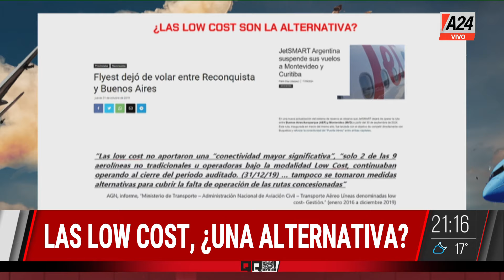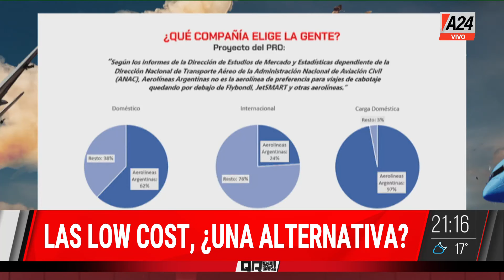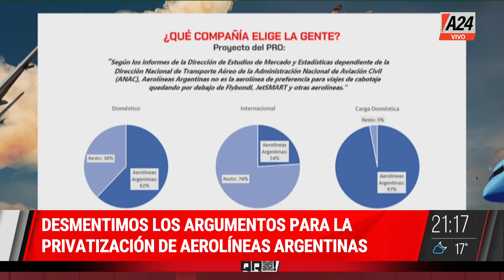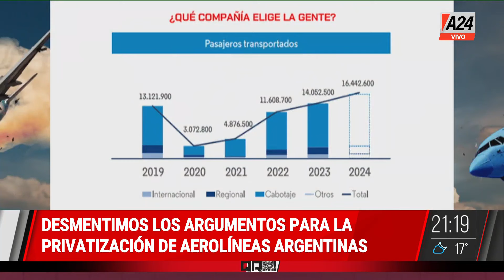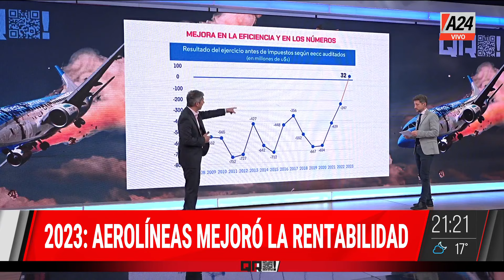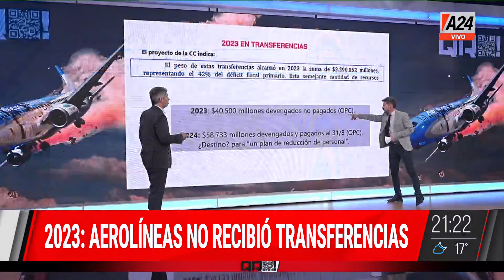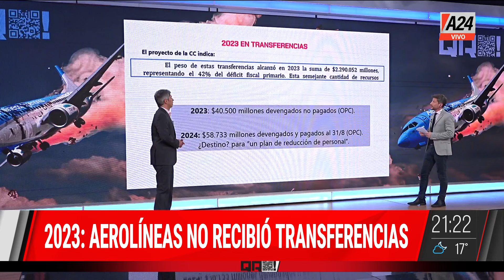🔴¿ES VERDAD QUE ES MEJOR PRIVATIZAR AEROLÍNEAS? DESMENTIMOS ARGUMENTOS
La Cámara de Diputados comenzó a debatir la privatización de Aerolíneas Argentinas en un plenario de comisiones de Transporte y Presupuesto.

👉 Seguí en QR